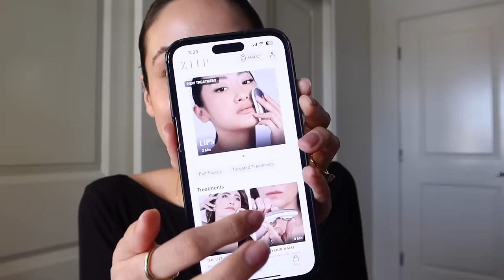VLOG: Last 10 Nights of Ramadan, Lots of Life Updates, Aysha’s Iftar, & Picking Eid Outfits!!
Eid Mubarak my loves!!! I hope you all have the most beautiful day tomorrow with your loved ones!! May Allah SWT accept all of our fasts, prayers, and efforts this month Ameen 🤍 love you all xx

DONATE TO MOMS & BABIES IN GAZA, AFGHANISTAN, YEMEN & SYRIA THROUGH HUMAN CONCERN